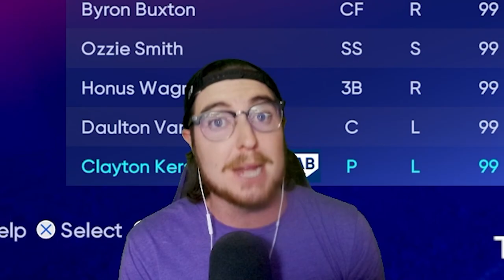CAN I WIN A RANKED SEASONS GAME WHILE ONLY BUNTING!? MLB The Show 22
In this video, I jump into a Legend Ranked Seasons game and attempt to win while ONLY bunting! This is one of the hardest challenges I've ever attempted, but am I able to come out victorious in this wild game?

I am excited to announce that I am now partnered with GFuel!

Manscaped is the best when it comes to men's grooming!